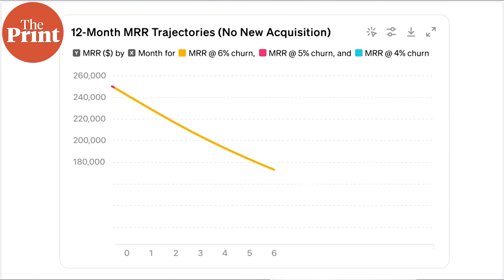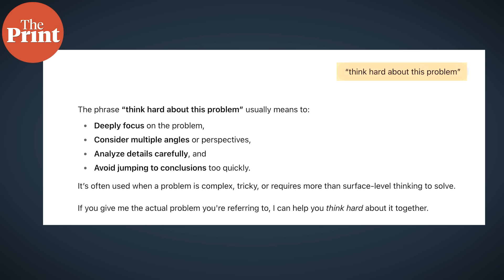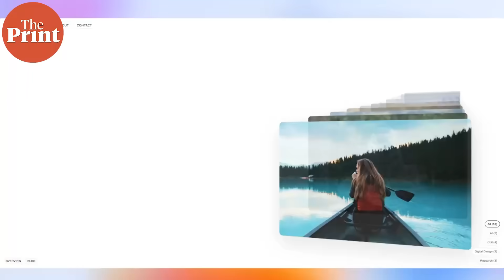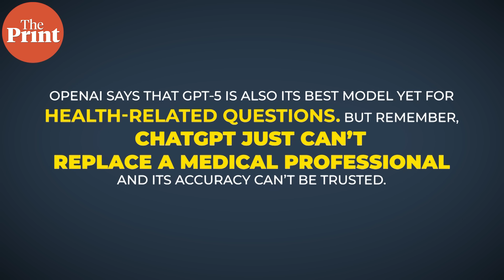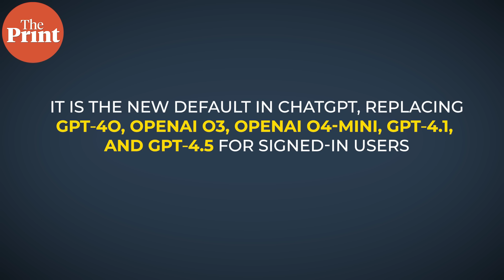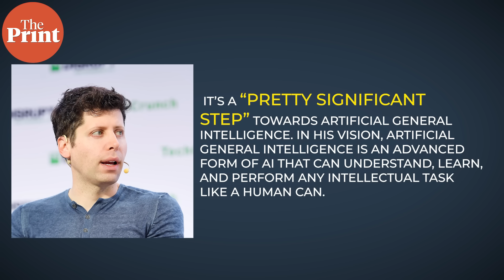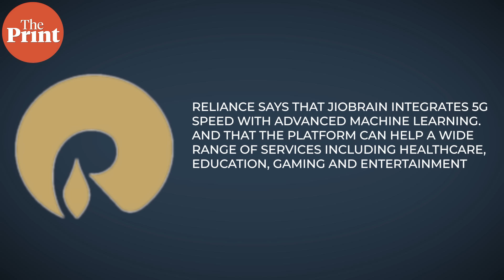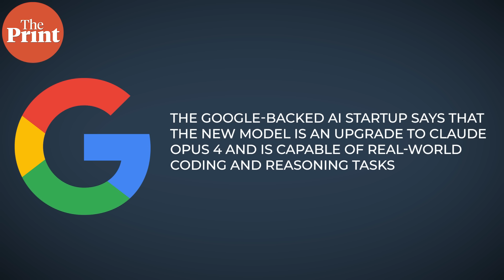GPT-5 launch, Sam Altman’s big India bet, JioBrain & $400-billion global AI wars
OpenAI has just launched the GPT-5 model, its latest update that will fuel the ChatGPT platform and will be available to all its 700 million users. With Mark Zuckerberg throwing everything at the superintelligence fight and Google shaping its own battle, there’s a big question now. Whether GPT-5 will give OpenAI, which pioneered the generative AI race, the edge.